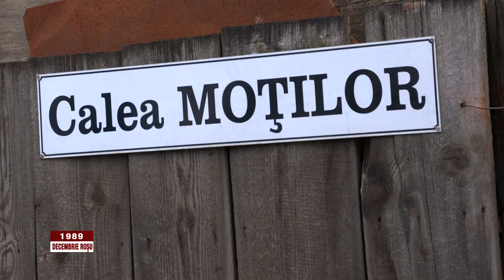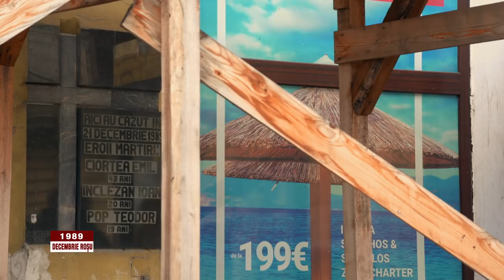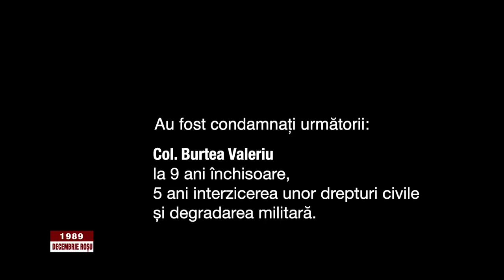1989 - Decembrie roşu: episodul 6 - Revoluţia la Cluj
Episodul 6 din seria documentară „1989 - Decembrie roşu”, difuzat pe 9 decembrie la TVR1.

De luni până vineri, de la ora 23:00, Cornel Mihalache şi Răzvan Butaru ne propun o cronologie obiectivă a Revoluţiei române, în 15 episoade. Serialul este important mai ales pentru tinerii care nu ştiu nimic din ceea ce a însemnat, cu adevărat, această poveste din decembrie ‘89, este important pentru toţi cei care nu înţeleg ce reprezintă Revoluţia română pentru istoria României şi pentru istoria personală a fiecăruia dintre noi.